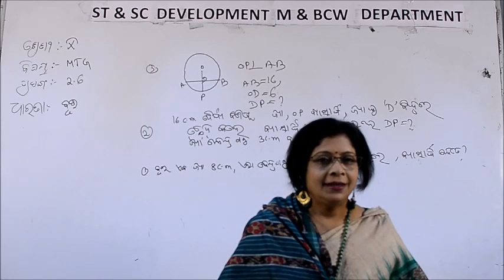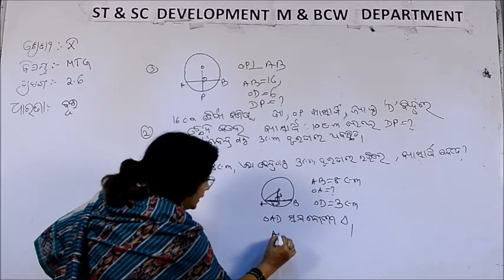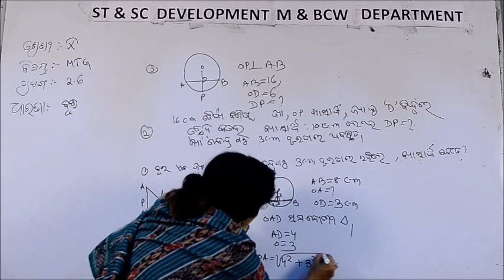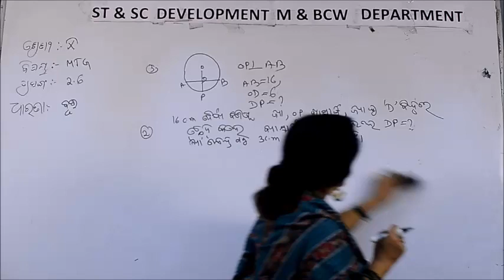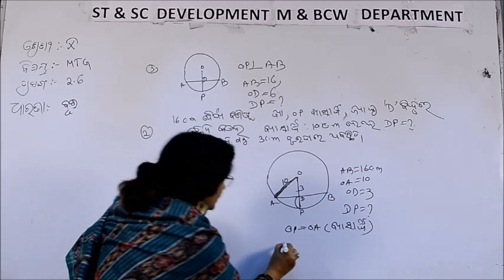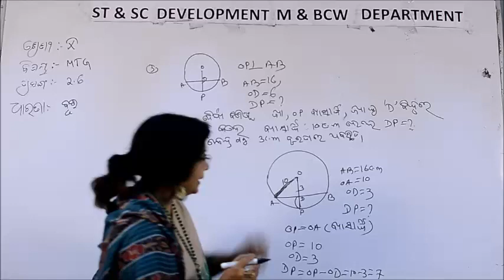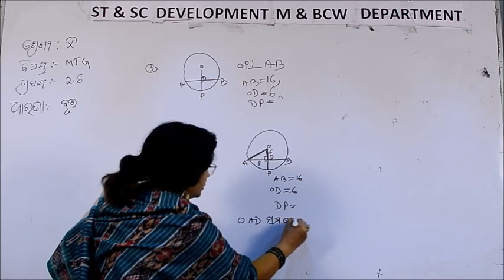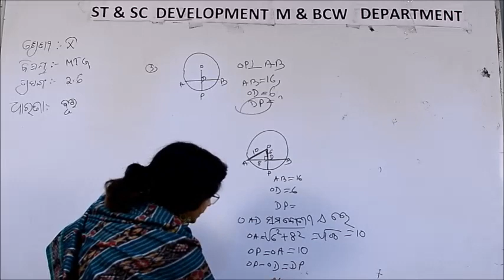Class X GEOMETRY 2 6